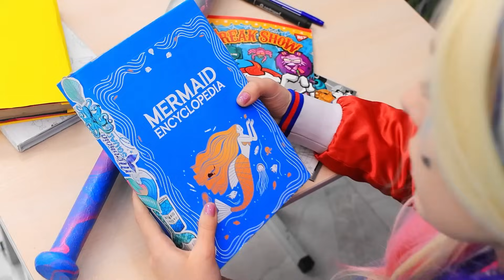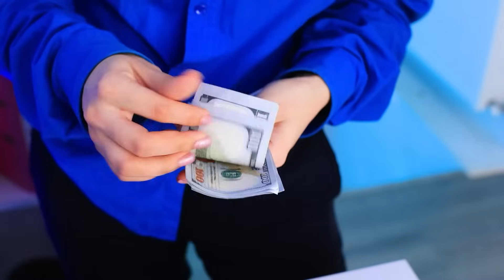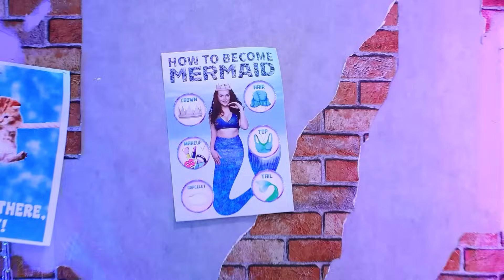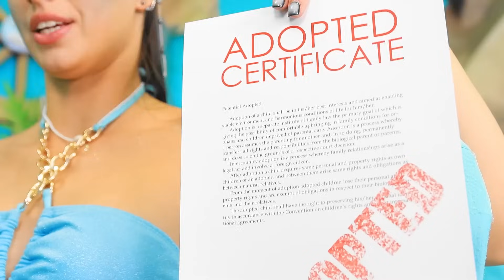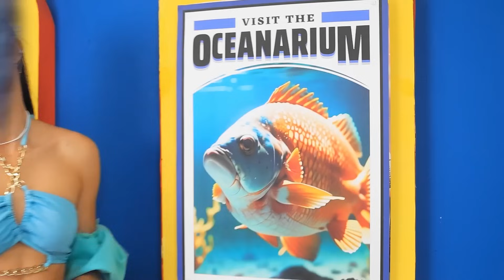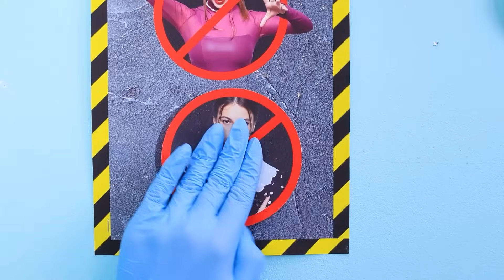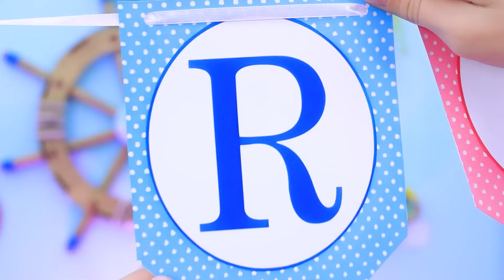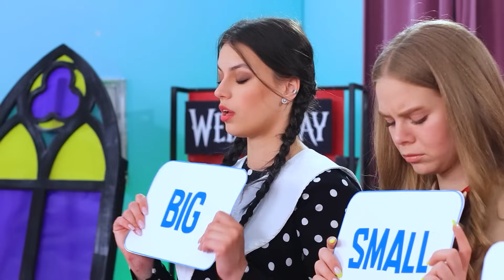Супергерои в колледже! Мейковер из ботанши в популярную русалку!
Когда ботаник становится морским чудом: Супергерои колледжа в русалочном мейковере!